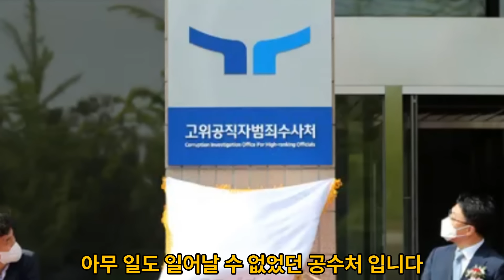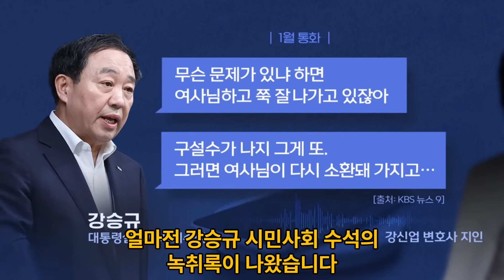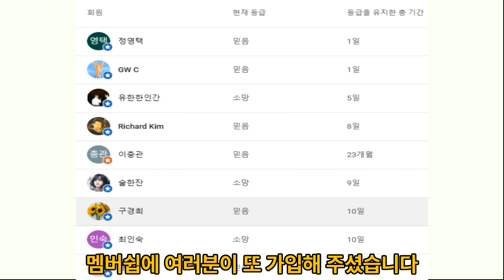공수처 소환을 거부한 유병호, 자중지란에 휩싸인 대통령실